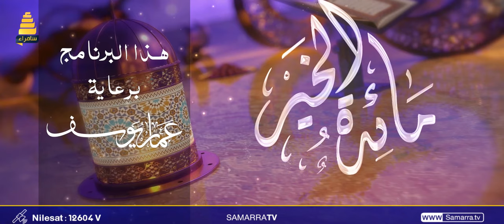برنامج مائدة الخير | الحلقة 3